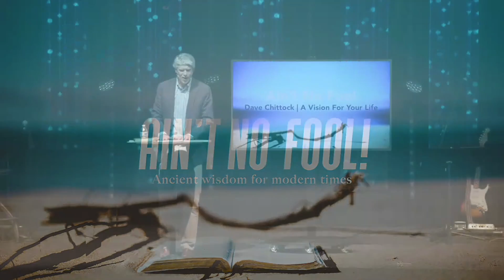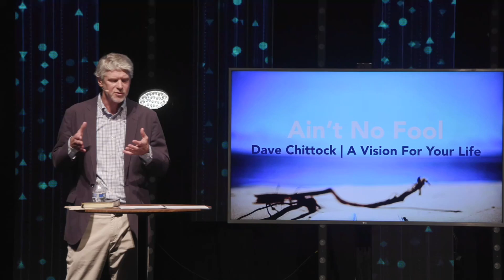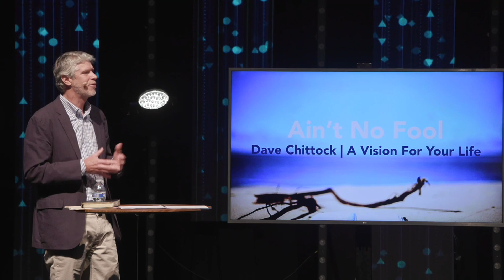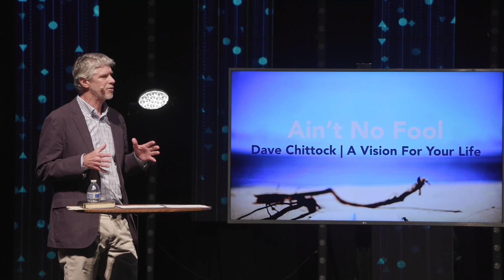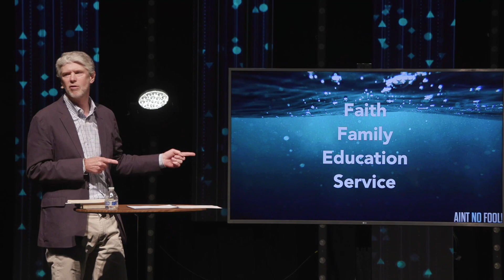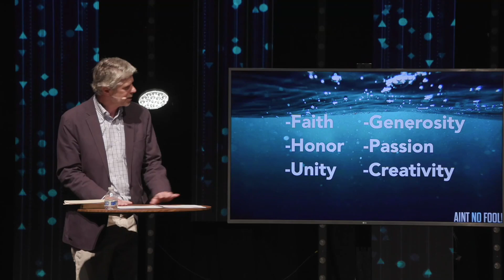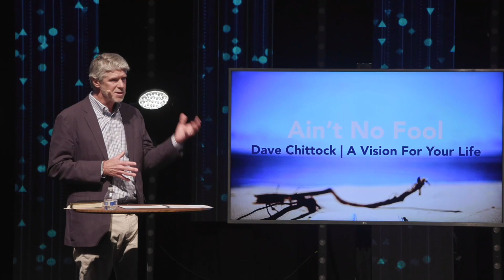Ain't No Fool | A Vision for Your Life